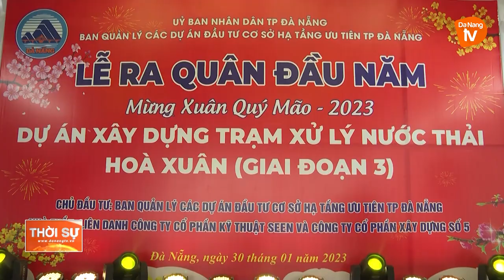CHỦ TỊCH UBND THÀNH PHỐ THĂM, ĐỘNG VIÊN ĐƠN VỊ RA QUÂN ĐẦU NĂM